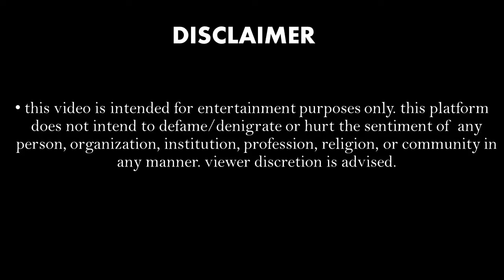Hanuman in Lanka and Gets Help from Vibhishan | Shrimad Ramayan Review | Tekchand Sahu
The Review covers mthe last 5 episodes of shrimad ramayan, where Hanuman Searches for Sita in Lanka and he get a help from Vibhishan, the brother of Ravan.
also Hanuman faces lankini, the strongest gate keeper of Lanka |